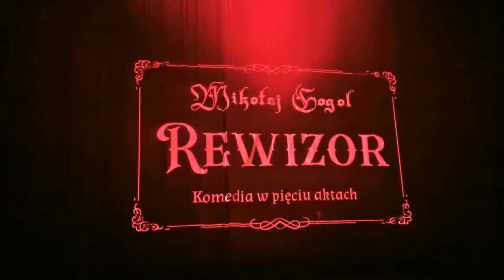Teatr Dramatyczny. Rewizor komedia w 5 aktach. Akt 3. - Próba. Mikołaj Gogol.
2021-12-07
Do miasteczka przesiąkniętego korupcją dociera informacja o wizycie wysokiego rangą urzędnika ze stolicy. Na lokalnych dygnitarzy i mieszkańców pada blady strach. Kim jest rewizor? Czy spadnie na nich kara za liczne nadużycia?
W tym samym czasie w lokalnym zajeździe pojawia się tajemniczy przybysz, o którym plotki głoszą, że nie płaci gospodarzowi za pokój. Mieszkańcy biorą obcego za rewizora. Prawda jest jednak inna: Chlestakow, marny urzędnik, tonie po szyję w karcianych długach i nie ma funduszy na opłacenie czynszu, a o byciu rewizorem mógłby tylko pomarzyć. Ta pomyłka staje się dla Chlestakowa szansą na wyimaginowany awans społeczny – zakłada więc maskę, którą mu przyprawiono. Po obu stronach rusza karnawał kłamstw.
Komedia Gogola obnaża absurdy naszej rzeczywistości i ułomności ludzkiej natury. Spektakl reżyseruje Jurij Murawicki, laureat Złotej Maski – głównej rosyjskiej nagrody teatralnej.
OBSADA
Henryk Niebudek Horodniczy
Małgorzata Rożniatowska Żona Horodniczego
Agata Góral Córka Horodniczego
Jakub Szyperski / Waldemar Barwiński Chlestakow
Maciej Wyczański Osip / Korobkin
Tomasz Budyta Sędzia Lapkin-Tiapkin
Piotr Siwkiewicz Dyrektor szpitala Ziemlanika
Mariusz Drężek Naczelnik poczty Szpekin
Kamil Mróz Inspektor ds. oświaty Chłopow
Kamil Siegmund Bobczyński
Mateusz Weber Dobczyński
Karol Wróblewski Komendant / Abdulin kupiec
Kamil Szklany Lekarz Gibner / Miszka służący / Kupiec
Łukasz Wójcik Posterunkowy / Rastakowski / Kelner / Kupiec
Anna Gorajska Ślusarzowa / Żona inspektora
Anna Kłos Żona Korobkina / Wdowa po podoficerze
TWÓRCY
reżyseria - Jurij Murawicki
przekład - Agnieszka Lubomira Piotrowska
scenografia i kostiumy - Galya Solodovnikova
choreografia i ruch sceniczny - Maćko Prusak
muzyka - Louis Lebee
reżyseria świateł - Paulina Góral
projekcje - Stanisław Zaleski
asystentka reżysera - Inga Shemaeva
asystentka scenografki i kostiumografki - Adrianna Gołębiewska
Koprodukcja Teatru Dramatycznego m.st. Warszawy z Centrum Polsko-Rosyjskiego Dialogu i Porozumienia.
PREMIERA 10 grudnia 2021 r., Scena im. G. Holoubka